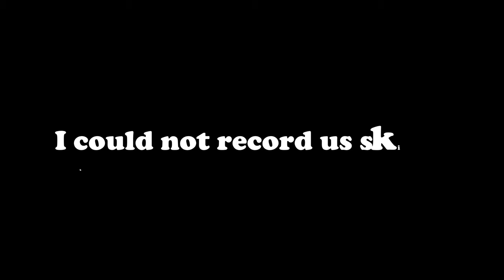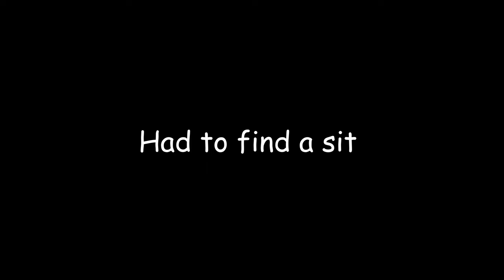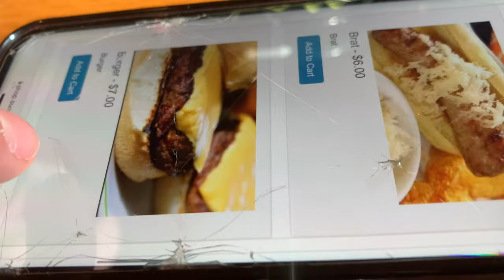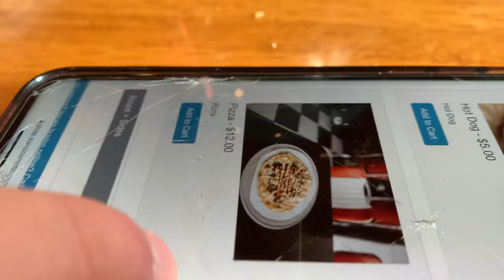Skiing Vlog (first time sikiing)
I’m in so much pain rn chat

SoundClound: @dtthekid
XBOX: DMEdt